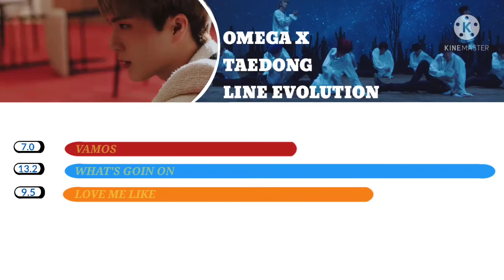•OMEGA X - TAEDONG ( LINE EVOLUTION ) | UNTIL " LOVE ME LIKE ".